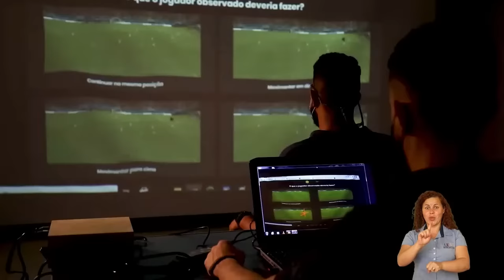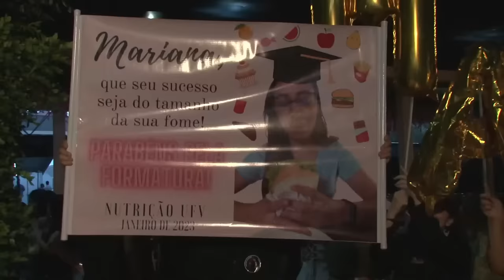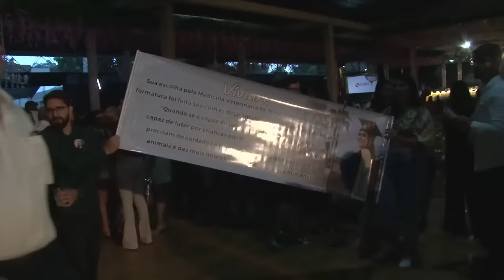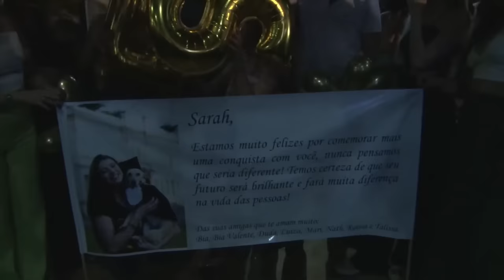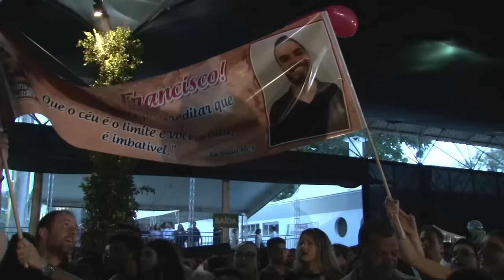Cerimônia de colação de grau da UFV campus Viçosa - CCB e CCH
Acompanhe aqui a transmissão ao vivo da cerimônia de colação de grau das turmas de Biológicas e de Humanas da UFV campus Viçosa!